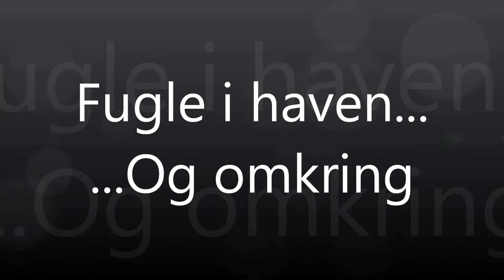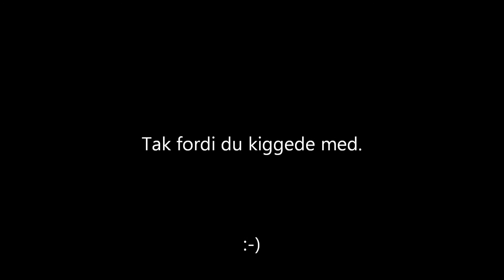Fugle i haven -Og omkring.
Naturoplevelse